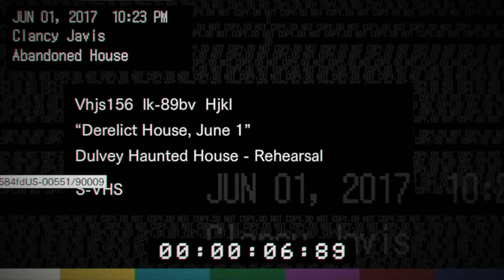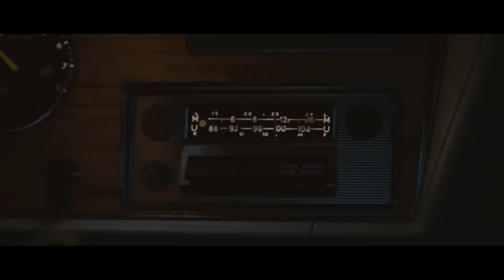Beyond good and evil 2 / Ps4Pro no llegará a Latinoamérica / Notas Gears of Wars 4 (KeNews #7)